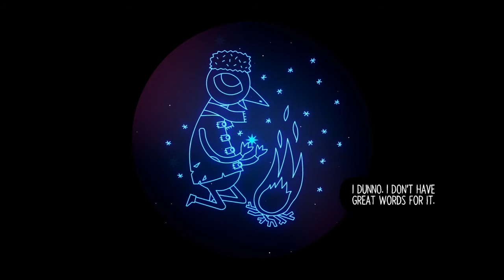NIGHT IN THE WOODS "Dusk Stargazer"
"Dusk Stargazer" Trophy.